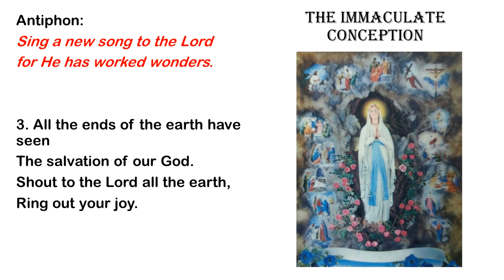The Immaculate Conception of the BVM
Sing a new song to the Lord for he has worked wonders.  (Psalm 97:1)